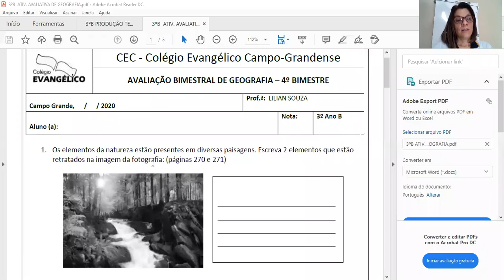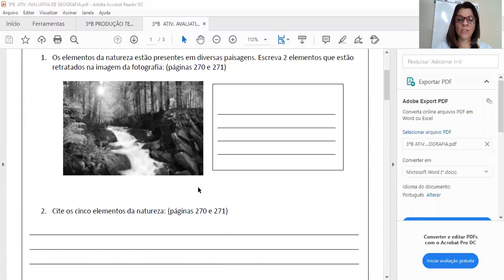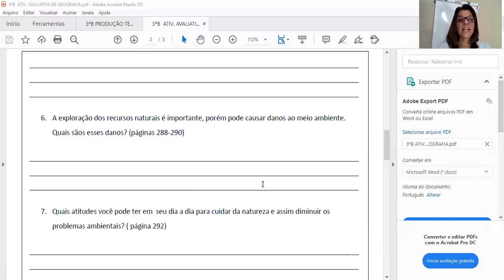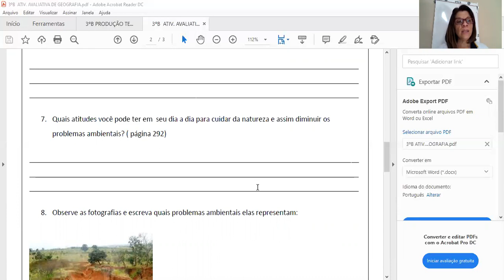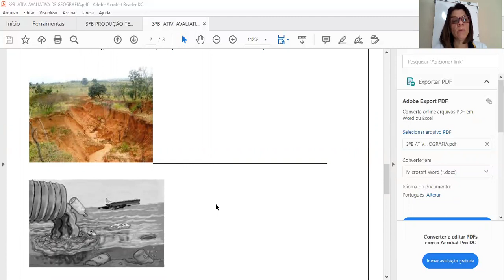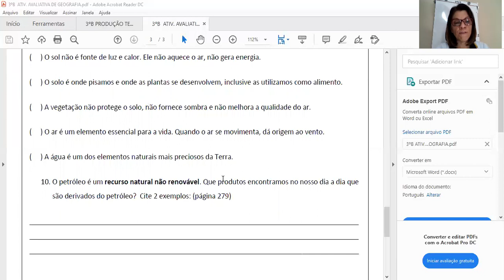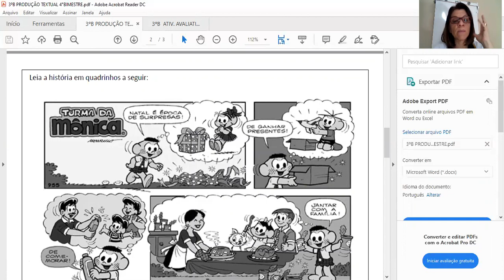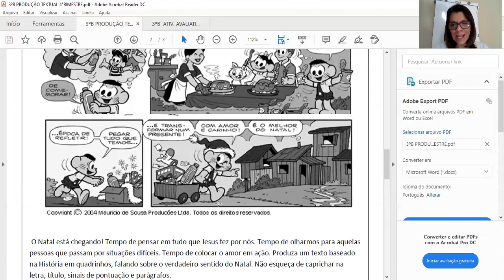3°B ATIVIDADES AVALIATIVAS DE GEOGRAFIA E PRODUÇÃO TEXTUAL EXPLICAÇÃO 10 12